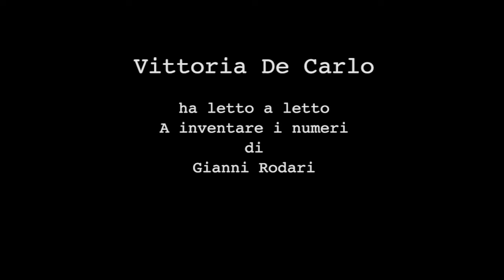RACCONTI DAL LETTONE - Vittoria De Carlo legge A inventare i numeri